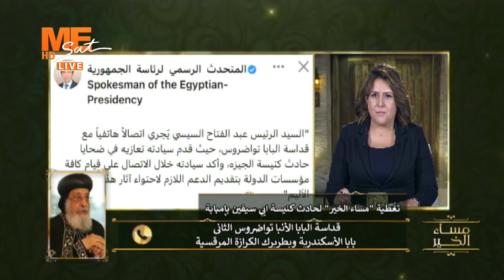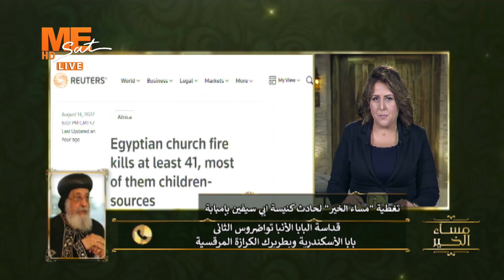لنكون دائمًا مستعدين.. المداخلة الكاملة لقداسة البابا تواضروس الثاني في مساء الخير مع شهيرة فؤاد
"لنكون دائمًا مستعدين" المداخلة الكاملة لقداسة البابا تواضروس الثاني في برنامج مساء الخير مع شهيرة فؤاد